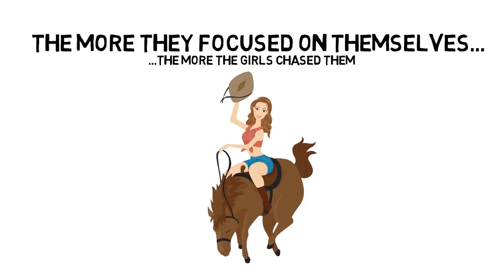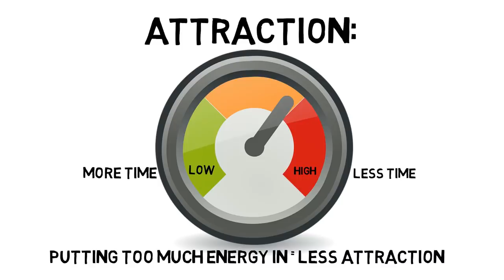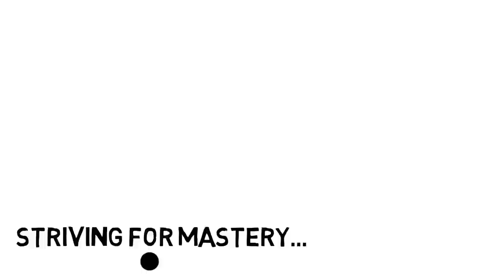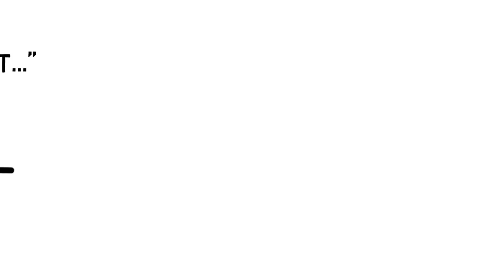කැමති ඕනෙම කෙල්ලෙක් පස්සෙන් ගෙන්න ගන්නෙ කොහොමද? - Make any girl to chase YOU ? | Sinhala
කැමති ඕනම කෙල්ලෙක්ව තමන්ගෙ පස්සෙන් ගෙන්න ගන්නෙ කොහොමද?

ඕනම කෙල්ලෙක් තමන්ගෙ පස්සෙන් ගෙන්නගන්න පුලුවන් එහෙම නැත්තම් ආකර්ෂණය කරගන්න පුලුවන් ලේසිම ක්‍රමයක් ගැන තමයි අද මං කතාකරන්න බලාපොරොත්තු වෙන්නෙ.

ඒක විද්‍යාත්මක පැත්තට එච්චර බර ක්‍රමයක් නොවුනත් ඒක හරියටම හරියන ක්‍රමයක්.

මේක තමයි ඇත්තම ආකර්ෂණයක ස්වභාවය.

මේ ක්‍රමය අනුගමනය කරලා බලන්න.

Find out the easiest, SIMPLEST way to make any girl to chase you and become attracted to you.

It's not the most scientific strategy, but it works incredibly well.

This is the real psychology of attraction, and if you want to avoid this paradox of attraction, flip it on its head and make girls come after you,  then follow this simple advice.